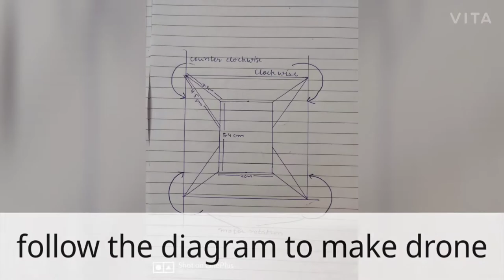How to make mini drone at home. Diy mini drone at home. Drone with coreless motor.